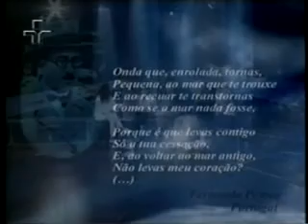Maria Bethânia - Projeto Atlântico - Lisboa, 1999 - (música e entrevista) - Parte 03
Um programa de televisão realizado e produzido em Lisboa no verão de 1998. Estreou em 7 de Março de 1999 em Portugal, e no Brasil em Abril de 2000, na TV Cultura. Eugènia Melo e Castro idealizou, fez a direção artística e apresentou uma série de 14 programas de 50 minutos cada, na RTP 1, tendo ao seu lado, como convidado especial na apresentação do programa, o produtor e compositor brasileiro Nelson Motta.
Pra exorcizar o Carnaval... ou não! Música e Poesia da melhor qualidade: Projeto Atlântico que reuniu (neste programa, disponibilizado aqui na íntegra) Maria Bethânia e António Alçada Baptista.